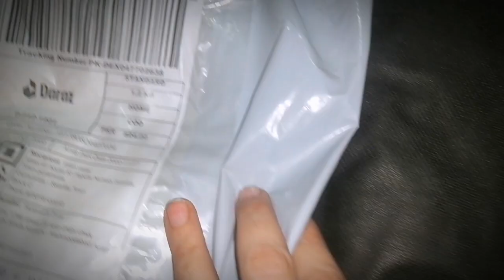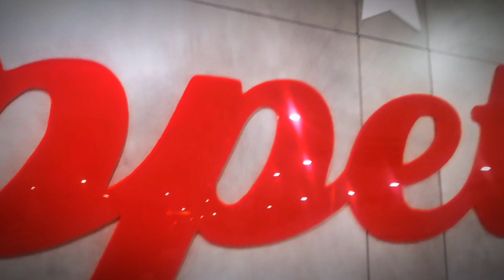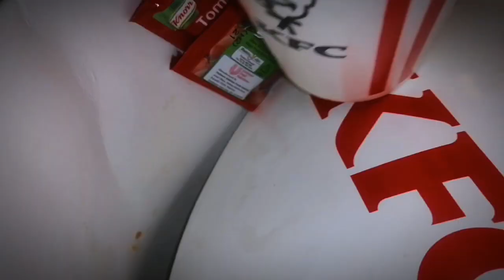Husband Face Reveal | Sudden Dinner Plan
Today We planned Sudden dinner. Husband Face Reveal..